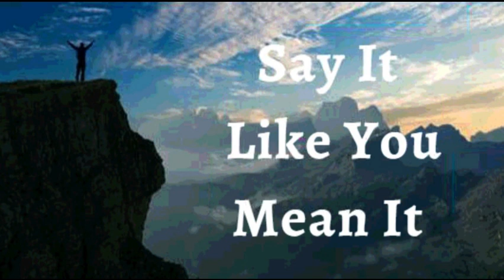5th November 2022 Say It like You Mean It (Audio in Kannada)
*05 ನವೆಂಬರ್ 2022*

*ವಿಶ್ವಾಸದ ಘೋಷಣೆಗಳು*

ದೇವರು ನನ್ನ ಜೀವನದಲ್ಲಿ ಯಾರಾಗಿರುವರೊ ಅದಕ್ಕಾಗಿಯೂ  ಮತ್ತು ಅವರು ಏನೆಲ್ಲಾ ಮಾಡಿದ್ದಾರೊ ಅದಕ್ಕಾಗಿಯೂ ನಾನು ಕೃತಜ್ಞತೆಯುಳ್ಳವನಾಗಿದ್ದೇನೆ. ದೇವರು ನನಗೆ ಆಶೀರ್ವಾದವಾಗಿ ನೀಡಿರುವ  ಜನರನ್ನು,ಅವಕಾಶಗಳನ್ನು  ಮತ್ತು  ಅವರು ನನಗೆ ಮಾಡಿರುವ ಸಹಾಯಗಳನ್ನು ನಾನು ಅಲ್ಪವಾಗಿ ಪರಿಗಣಿಸುವುದಿಲ್ಲ. ಯಾವುದು ಸರಿಯಾಗಿದೆಯೊ ಅದನ್ನು ನಾನು ನೋಡುತ್ತೇನೆ ಮತ್ತು ನಾನು  ತಪ್ಪಾಗಿರುವುದನ್ನು ನೋಡುವುದಿಲ್ಲ. *ನಾನು ಏನನ್ನು* *ಹೊಂದಿದ್ದೇನೊ* *ಅದಕ್ಕಾಗಿ ಅವರಿಗೆ* *ಧನ್ಯವಾದಗಳನ್ನು ಸಲ್ಲಿಸುತ್ತೇನೆ* *ಮತ್ತು ನಾನು* *ಹೊಂದಿಲ್ಲದಿರುವವುಗಳಿಗಾಗಿ* *ದೂರುವುದಿಲ್ಲ* . *ನಾನು* *ಪ್ರತಿಯೊಂದು* *ದಿನವನ್ನು ದೇವರಿಂದ ಬಂದ* *ಕೊಡುಗೆಯಾಗಿ* *ನೋಡುತ್ತೇನೆ.* ಅವರ ಎಲ್ಲಾ ಒಳ್ಳೆಯತನಗಳಿಗಾಗಿ ನನ್ನ ಹೃದಯವು ಸ್ತುತಿ ಮತ್ತು ಕೃತಜ್ಞತೆಗಳಿಂದ ತುಂಬಿ ತುಳುಕುತ್ತದೆ.  ಇದೇ ನನ್ನ ಘೋಷಣೆ

ತಂದೆಯೇ, ನನ್ನನ್ನು ನಿತ್ಯ(ಶಾಶ್ವತ) ಜೀವಕ್ಕೆ ಕರೆತಂದ ಕ್ರಿಸ್ತನ ಮಹಿಮೆಯುಳ್ಳ ಪುನರುತ್ಥಾನಕ್ಕಾಗಿ ನಾನು ನಿಮಗೆ ಧನ್ಯವಾದಗಳನ್ನು ಸಲ್ಲಿಸುತ್ತೇನೆ; ಅದು ನಾಶಪಡಿಸಲಾಗದ ಮತ್ತು ಸೋಂಕಿಗೊಳಗಾಗದ ಜೀವನವಾಗಿದೆ. *ನಾನು ಕ್ರಿಸ್ತನೊಂದಿಗೆ ಒಟ್ಟಿಗೆ ಎಬ್ಬಿಸಲ್ಪಟ್ಟಿದ್ದೇನೆ ಮತ್ತು ವಿಜಯ ಹಾಗೂ ದೊರೆತನದಲ್ಲಿ ಆತನೊಂದಿಗೆ ಆಸೀನನಾಗುವಂತೆ ಮಾಡಲ್ಪಟ್ಟಿದ್ದೇನೆ ಎಂಬ ಪ್ರಜ್ಞೆಯಿಂದ  ಜೀವನದ ಹೊಸತನದಲ್ಲಿ ನಾನು ನಡೆಯುತ್ತೇನೆ ಆಮೆನ್*

*ನಾನು ಹೇಳುವುದನ್ನು ನಾನು ಹೊಂದಿಕೊಳ್ಳುತ್ತೇನೆ, ಯೇಸುವಿನ ನಾಮದಲ್ಲಿ* *(ಯೋವಾನ್ನ 14:13)*

ನಾನು ಬಲಶಾಲಿಯಾಗಿದ್ದೇನೆ
(ಎಫೆಸಿ 6:10)

ನಾನು ಆರೋಗ್ಯಶಾಲಿಯಾಗಿದ್ದೇನೆ
(1 ಪೇತ್ರ 2:24)

ನಾನು ಆಶೀರ್ವದಿಸಲ್ಪಟ್ಟಿದ್ದೇನೆ
(ಎಫೆಸಿ 1:3)

ನಾನು ಶಕ್ತಿಶಾಲಿಯಾಗಿದ್ದೇನೆ
(ಯೆಶಾಯ 40:29)

ನಾನು ಅಭಿಷೇಕಿಸಲ್ಪಟ್ಟಿದ್ದೇನೆ
(1 ಯೋವಾನ್ನ 2:20)

(ಯೋವಾನ್ನ 8:36)

(ಮಾರ್ಕ 1:11)

(ಆದಿಕಾಂಡ 39:23)

(2 ಕೊರಿಂಥಿ 4:18)

ನಾನು ಒಳ್ಳೆಯ ನೆಲವಾಗಿದ್ದೇನೆ ( ಭೂಮಿಯಾಗಿದ್ದೇನೆ) (ಲೂಕಾ 8:15)

(ಕೀರ್ತನೆ 92:13)

(ಕೀರ್ತನೆ 92:13)

(ಕೀರ್ತನೆ 1:3)

(ಕೀರ್ತನೆ 92:14)

ನಾನು ವೃದ್ಧಾಪ್ಯದಲ್ಲಿಯೂ ತಾಜಾ ಹಾಗೂ ಸಮೃದ್ಧಿಯುಳ್ಳವನಾಗಿರುತ್ತೇನೆ (ಕೀರ್ತನೆ 92:14)

ಎಲ್ಲಾ ಕಾರ್ಯಗಳು ನನ್ನ ಒಳಿತಿಗಾಗಿ ಆಗುತ್ತಿವೆ,ಯೇಸುವಿನ ನಾಮದಲ್ಲಿ (ರೋಮ 8:28)

(ಎಫೆಸಿ 1:3)